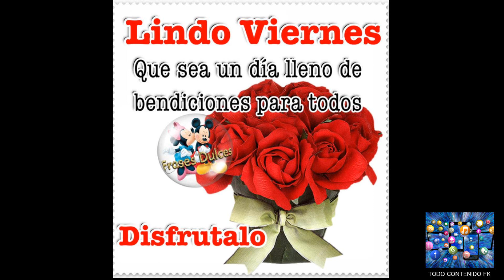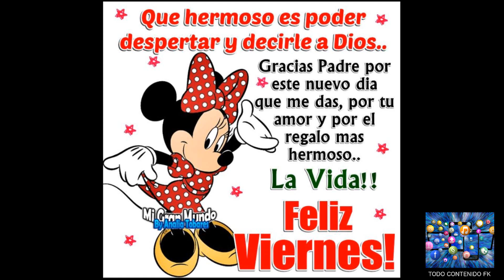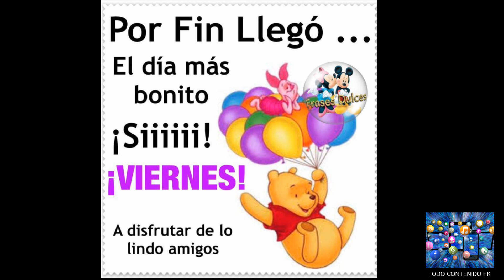Feliz Viernes Te Deseo